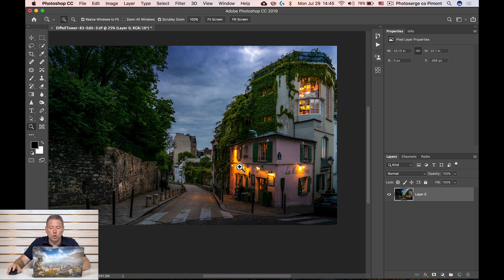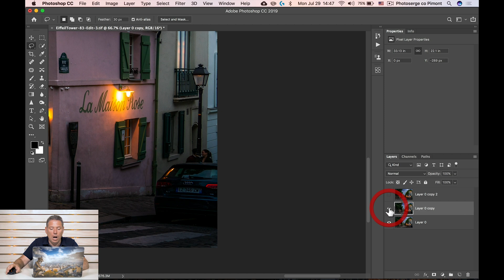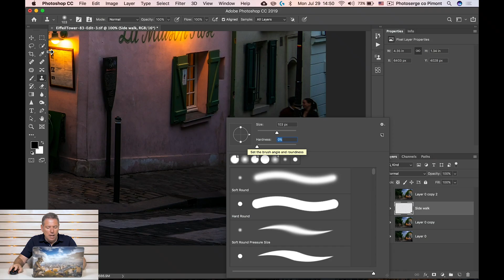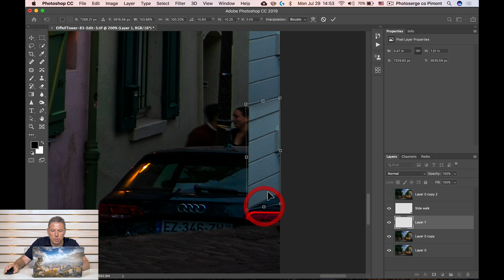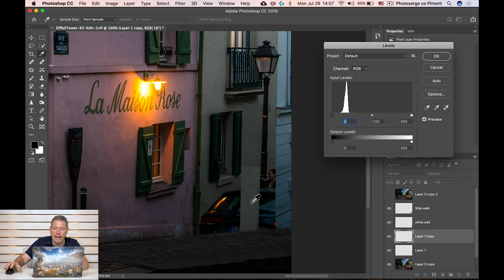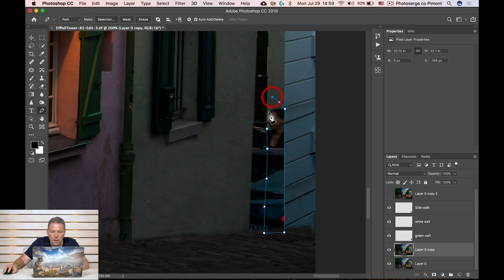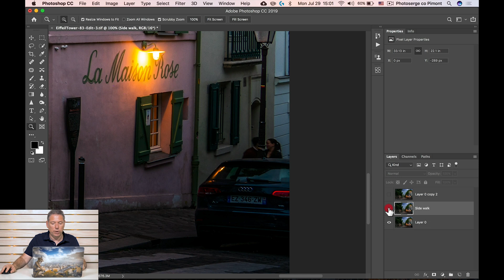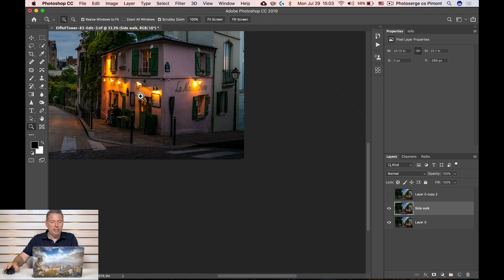My Secret to Erase Anything when Photoshop fails!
In this tutorial I will show you how to erase anything even if is really hard in photoshop. The workflow is as follow

1. Find a texture similar to put instead of the object you want to erase
2. Make a selection with the pen tool of the texture and put it on its own layer with CMD/CTLR J, feather the selection if needed
3. Adjust with Level the texture luminosity
4. Re construct the scene bit by bit

Do you want to grow you instagram, download the raw file accept the challenge and post it on a story in Instagram with the before and after and I will share it